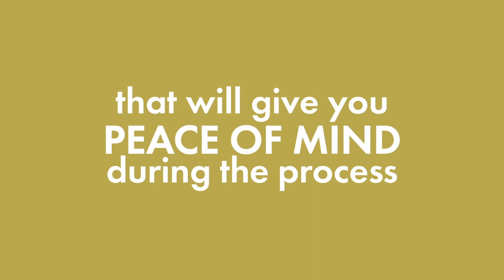Best Estate And Letting Agents In Bournemouth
Lovett Estate & Lettings Agents have been independently recognised as one of the very best in the country in the 2022 Best Estate Agent Guide.